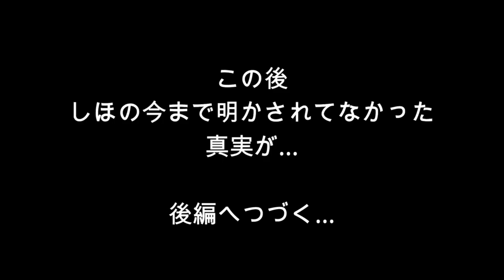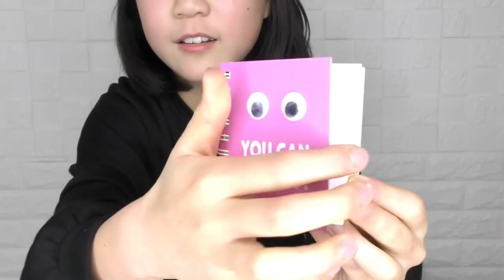【筆箱紹介】もうすぐ卒業だから…筆箱history！！姉妹ゲンカや母からのダメ出しなど…今までの筆箱を見てみよう！懐かしい！Part①